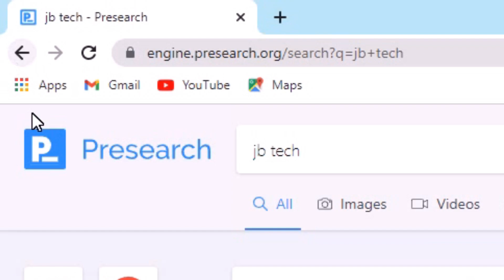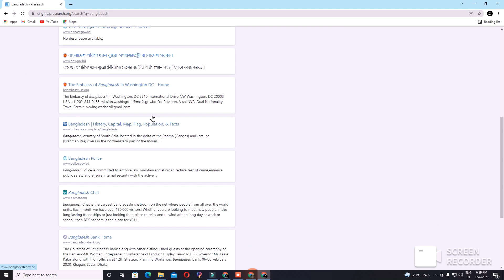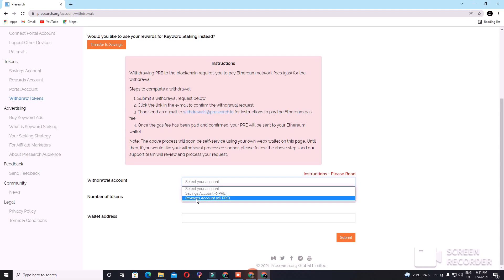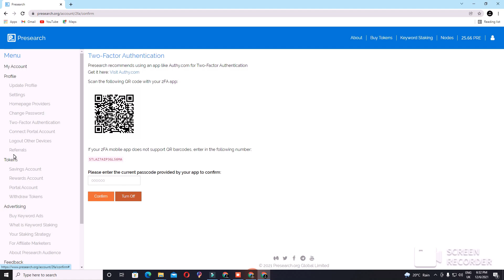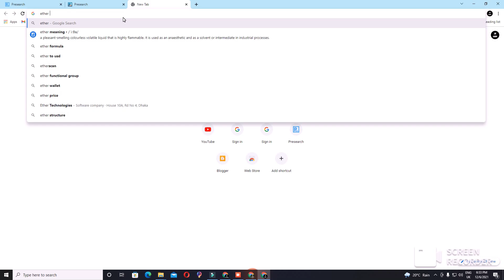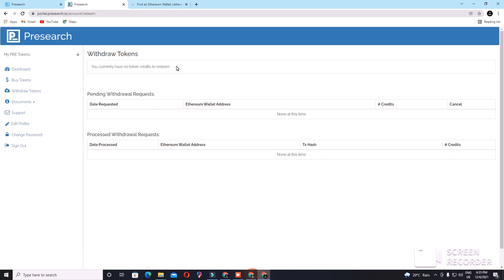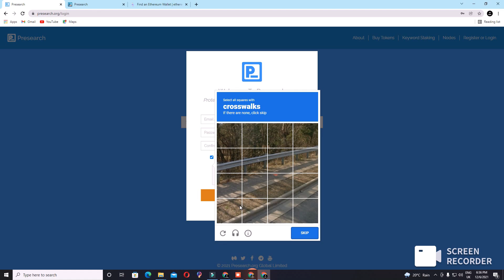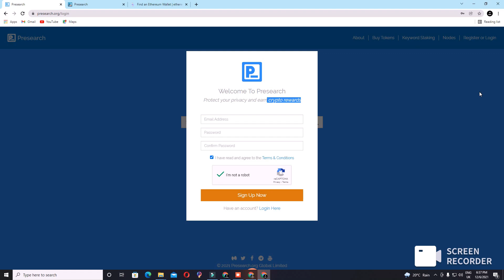সার্চ করে $500 ডলার|Search and Earn|Earn money online!|Presearch Withdraw